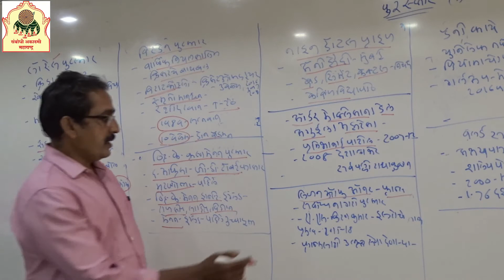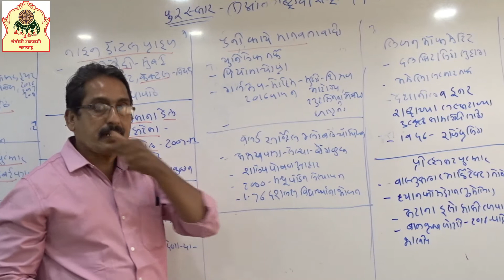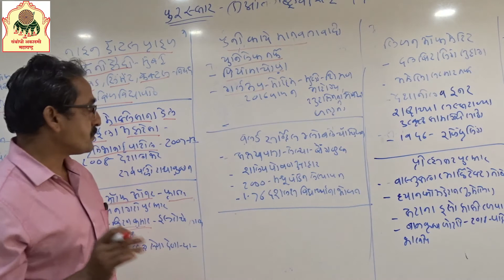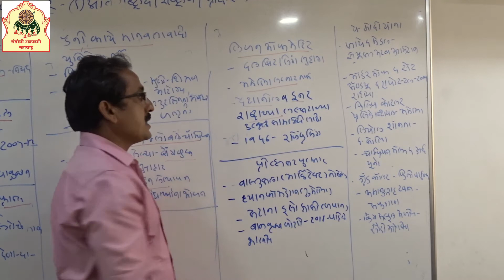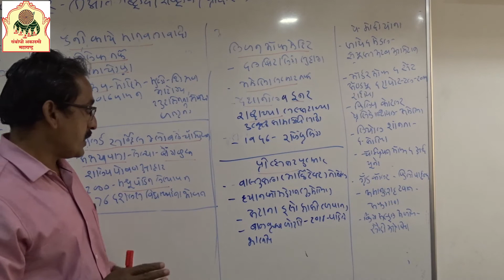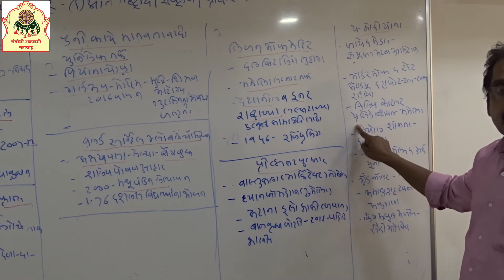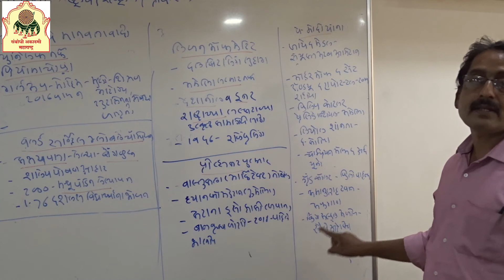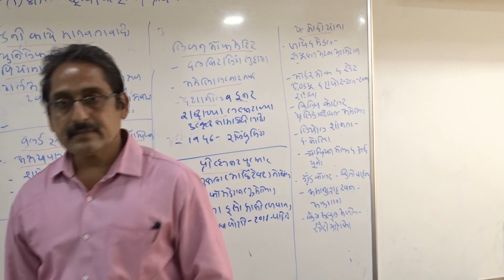AWARDS-2 || Boralkar sir || Sambodhi Competitive Exam Training Cente